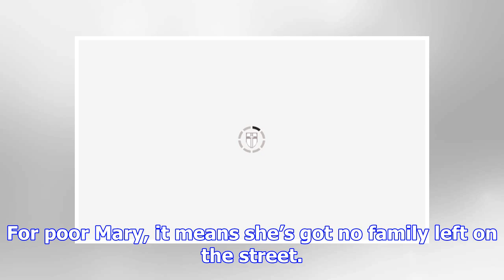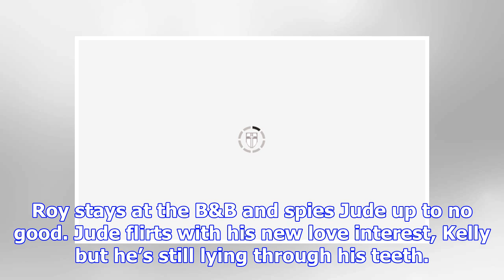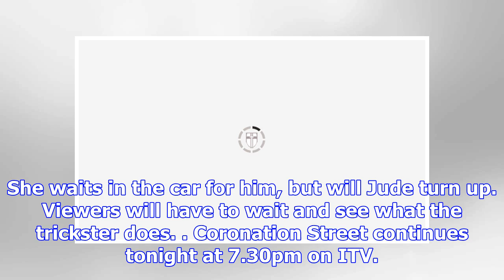Coronation Street spoilers: Two exits from the cobbles leaves one character devastated